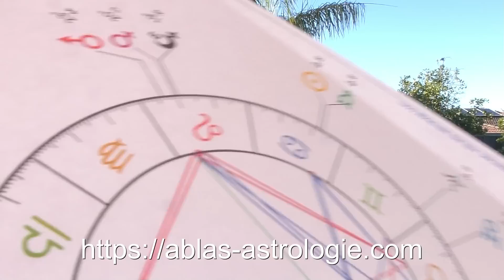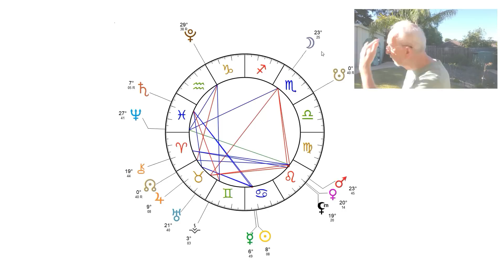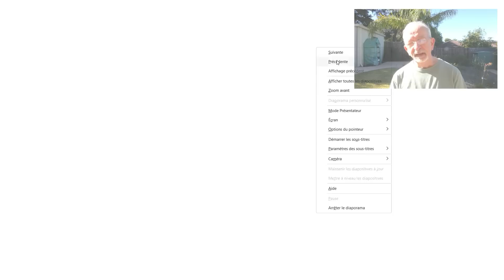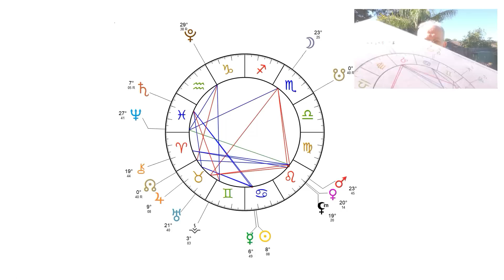La Lune et Neptune sont complices aujourd'hui. Super mais attention ! ne pas s'émerveiller trop vite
Visitez pour découvrir nos produits, services et cours d'astrologie